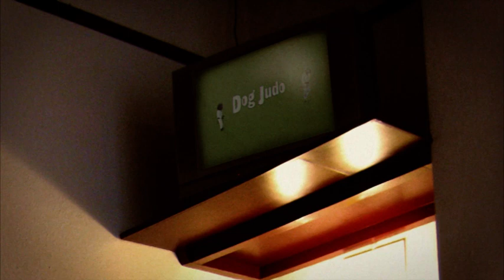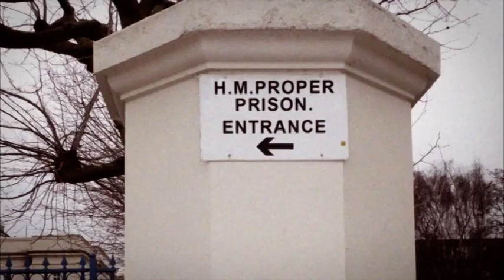Dog Judo - Crime & Punishment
Dogs, judo and prison! A kind of legendary long lost long episode of Dog Judo. Guest starring Kathy Burke.